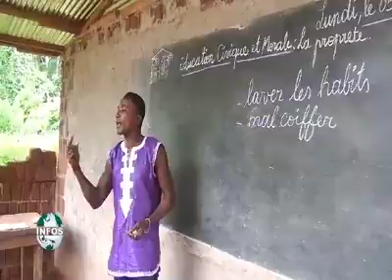Education in la Republique du Cameroun is not worrh the name.